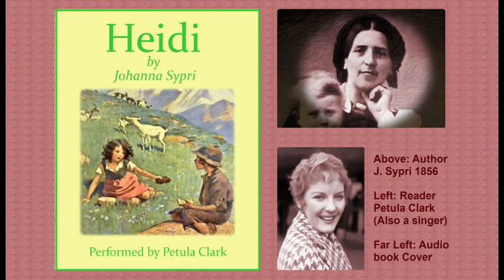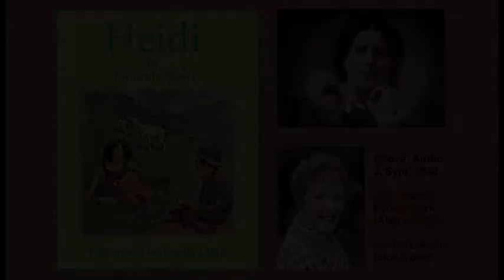Heidi - audiobook by Johanna Spyri, Read by Petula Clark - Great Books On Tape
Author Johanna Sypri. Read by Petula Clark. 2 Hours 20 Minutes. Heidi is the happy, sad, and finally heartwarming story of a young orphan girl who is sent to to live with her stern old grandfather in the Alps. The biggest obstacle to Heidi's happiness is not her grouchy grandfather, but interfering outsiders who think they know what's best for the young girl. Yet this girls bright spirit can't be suppressed forever. Find out what happens. Give it 15 minutes and you'll want to hear the rest.
Johanna Sypri's beloved story, published in 1881, has delighted readers of all ages and I hope it will delight you as well.
Petula Clark is a singer who is best know for her awesome song Downtown which you can listen to for free online. Her performance of Heidi is very good.

Review 3 1/2 stars out of 4.